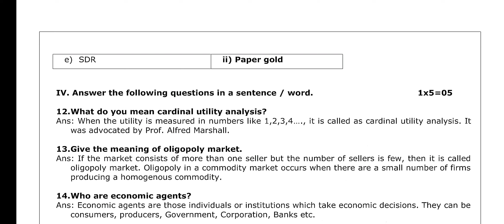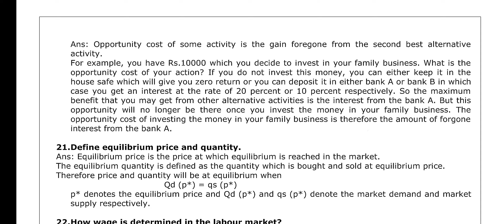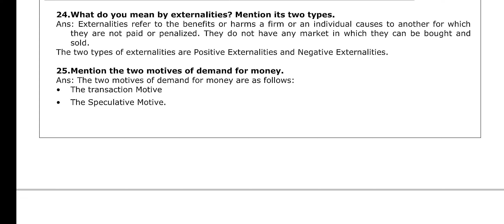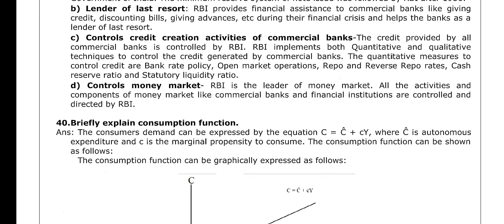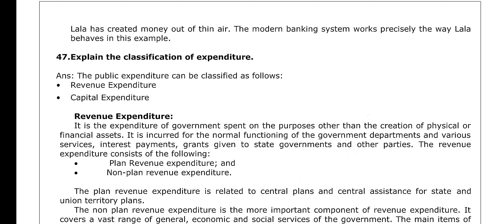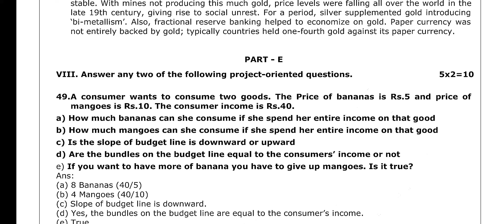II PUC Economics , 2020 Scheme of evaluation (Key answer)